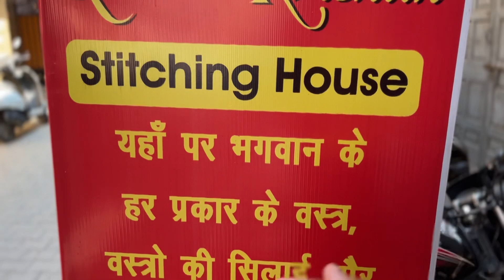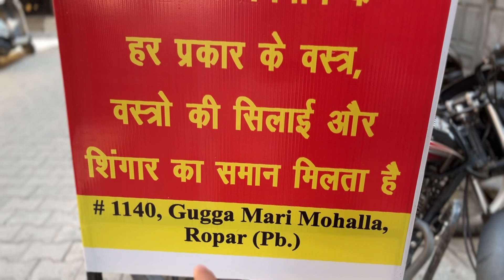जन्माष्टमी का सबसे सस्ता सामान मात्र 20 पैसे से शुरू ! laddu gopal fancy dresses in whole sale rate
Kisi ko b laddu gopal ji ki dress mangwani hai ya fir khud ke diee design me banwani hai to niche diee gye number par call kre or jo b appko chaiyee unko batiiee ghr bethe order aa jaiga minimum 500₹ ka order ghr bethe mangwaiiee

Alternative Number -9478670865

Shop address-Radha Krishna Stitching House
1140,Gugga Mari Mohalla, Ropar(Pb) Pincode-140001